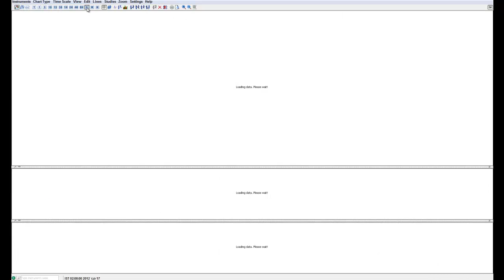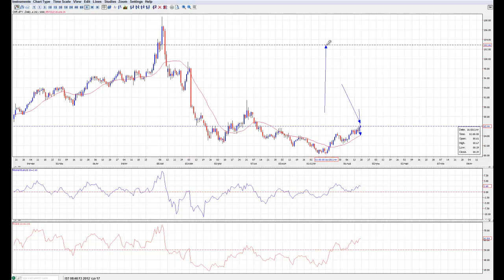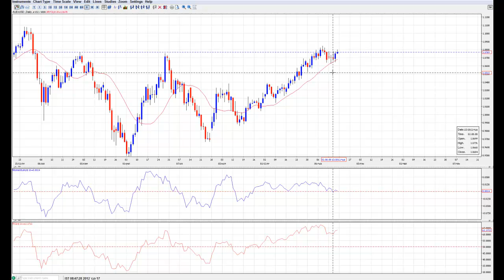אלבריה לימודי שוק ההון - סקירת שוק - 17 לפברואר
הגיגים ומחשבות על שוק המט"ח ושוק ההון

צפיה נעימה

צוות אלבריה